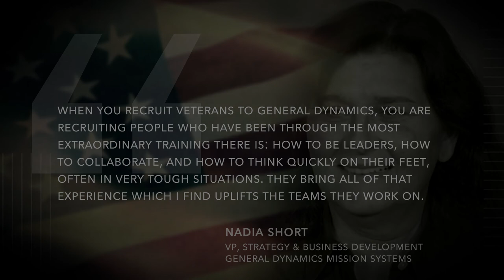Nadia Short on Continuing to Serve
Veteran and senior vice president of strategy and business development Nadia Short shares her thoughts on being a Veteran who continues to serve, and why Veterans are a force to be reckoned with.